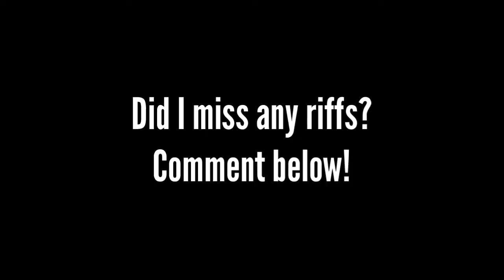Did Metallica STEAL from These Songs??